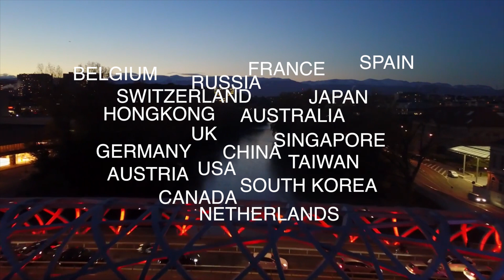Stary Users in 2016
Stary gratefully thank for the support you gave us last year in 2016, we love your videos and we love your support!